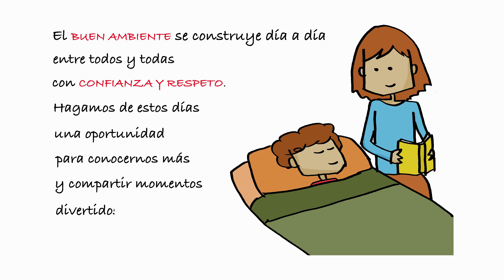A tu lado: Consejos para madres y padres en tiempos de coronavirus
Compartimos nuestra propuesta de consejos para que los hogares con niños y niñas pasen de la mejor manera el confinamiento provocado por el coronavirus (Covid-19).